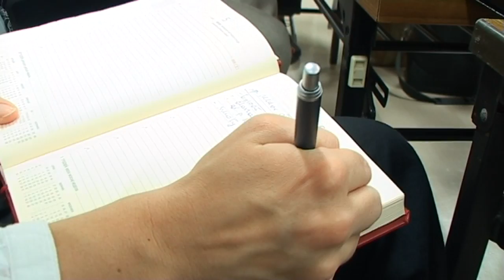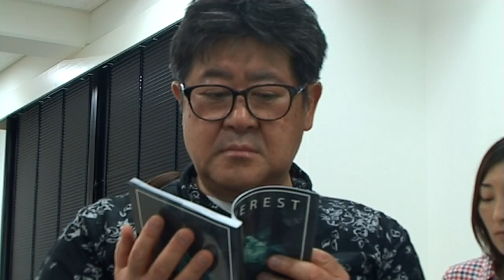Reportaż z warsztatu filmowego TOKIO - OD ŚWITU DO ZMIERZCHU - 6 min.wmv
Reportaż z warsztatu filmowego pt. TOKIO - OD ŚWITU DO ZMIERZCHU, zrealizowany w sierpniu 2011 w Tokio.  Projekt obejmuje warsztaty przeznaczone dla studentów kierunków filmowych oraz prezentacje filmów powstałych w ich trakcie. Podczas warsztatów w Japońskiej Akademii Filmowej w Kawasaki, studenci pod opieką polskich tutorów tworzą serię godzinnych etiud dokumentalnych, będących portretami Tokio. Rolę tutorów pełnią profesorowie polskich szkół filmowych i znani  twórcy filmowi: Jacek Petrycki, Paweł Łoziński, Rafał Listopad, oraz główny koordynator Mirosław Dembiński.